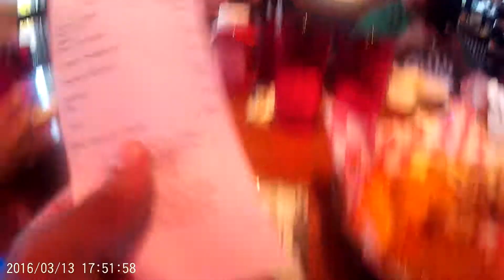Vlog#1 part 10 Us out to eat